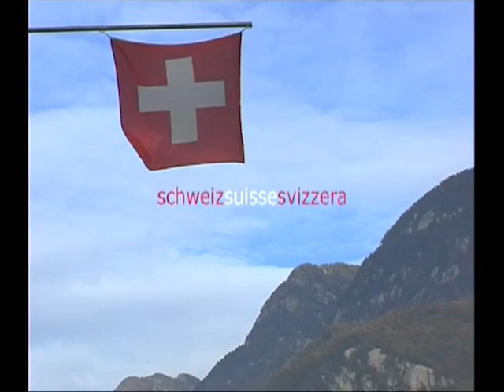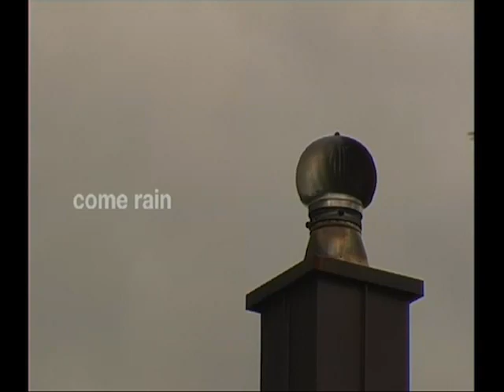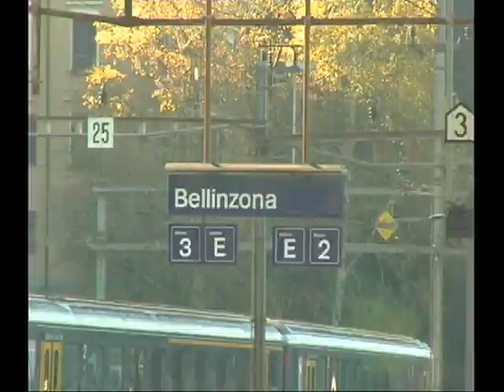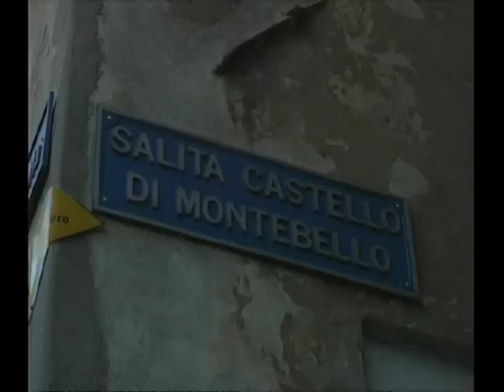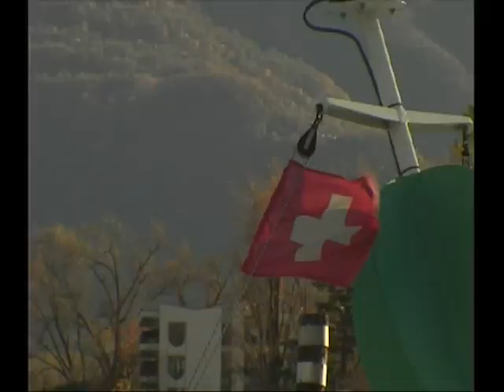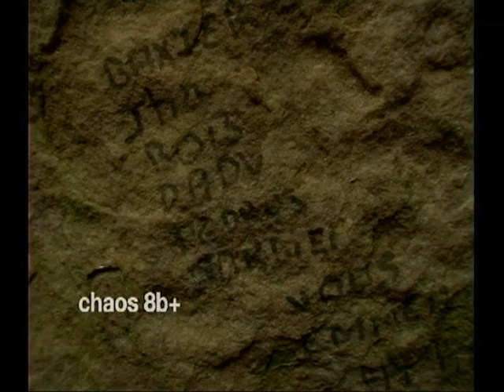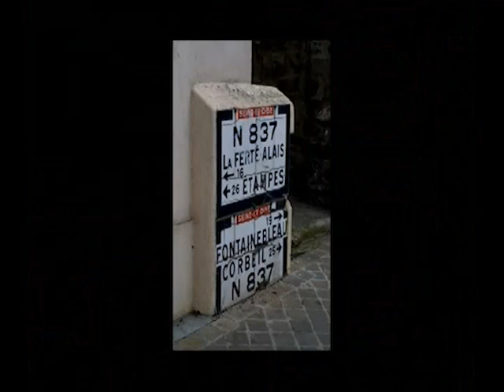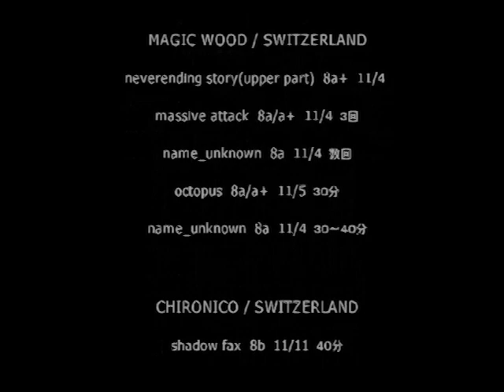Forte (2004) - Dai Koyamada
Found this old DVD and thought I’d upload it. Seems a shame that so many old climbing videos are no longer available anywhere for purchase or otherwise. If Team Dai want it taking down I’ll delete it.